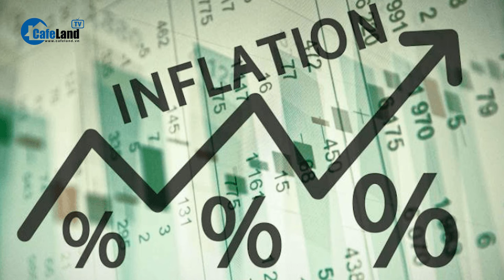Tại sao cần ĐÁNH GIÁ HIỆU SUẤT đầu tư bất động sản? | CafeLand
Tại sao cần ĐÁNH GIÁ HIỆU SUẤT đầu tư bất động sản?

Việc lựa chọn Bất động sản tiềm năng chỉ là bước khởi đầu trong quá trình bạn gia nhập thị trường đầu tư Bất động sản. Khi thời gian trôi qua, bạn sẽ cần theo dõi và đánh giá hiệu suất đầu tư để xem liệu bạn có đang đi đúng hướng hay không. Trong video hôm nay, quý vị và các bạn hãy cùng chúng tôi tìm hiểu phương pháp đánh giá hiệu suất đầu tư bất động sản nhé.